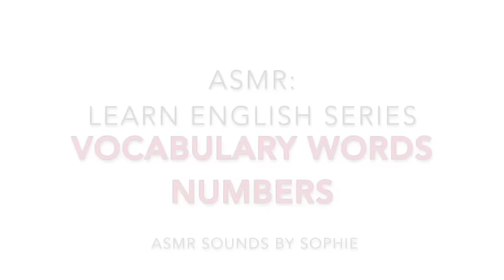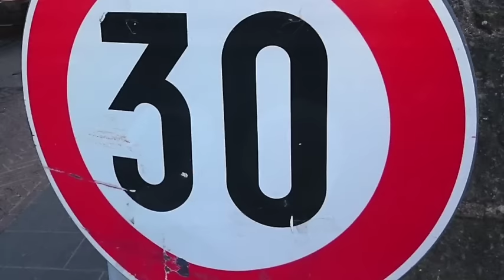ASMR Learn English Numbers (ASMR, whisper voice, American accent, Youtube, Video)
In this ASMR video, I whisper and softly speak these English words with an american accent. Soft speaking and whispering sounds are often one of the main triggers for ASMR responses of relaxation, comforting and calming sensations. You might experience delightful tingles all over your body while listening and learning these vocabulary words. Wearing earbuds or headphones is recommended.

My ASMR Learn Language Series includes these videos:
Alphabet
Animals 1
Vocabulary Letters A - Z
Numbers
and more

These soft sounds help ease my anxiety, help calm me when I'm having a hard time sleeping,  or when I'm just not feeling well. I wanted to share this with you, maybe you'll like it too. It's also nice to listen to as background white noise.

If you enjoyed this video and found value in it, please consider supporting my channel! Your support helps me create even better quality content for you to enjoy. Here’s how you can help:

📢 Share my content with friends

ASMR, or Autonomous Sensory Meridian Response, refers to the tingling sensations and feelings of relaxation triggered by specific sounds and visuals. Although only a small percentage of people are triggered by these stimuli, many are curious about the ASMR experience.

Do you have certain sounds that help you relax? Perhaps it’s the gentle rustle of white noise, distant conversations, or familiar bedtime stories from your parents that made you feel safe and comfortable. Sounds like drawing, brushing, tapping, crinkling, and even the crunch of dried leaves can evoke such calming sensations.

Visual triggers play a role as well—watching hands in motion, like molding clay or performing repetitive tasks, can be mesmerizing. Some find relaxation in the deep sense of connection fostered through soft-speaking or whispering, as well as sincere attention.

For New ASMR Explorers
If you’re new to ASMR, I encourage you to keep an open mind. Remember, this experience is not universal, and not everyone will feel the same response.

Thank you for tuning in! Relax and enjoy the soothing sounds. ~ Sophie